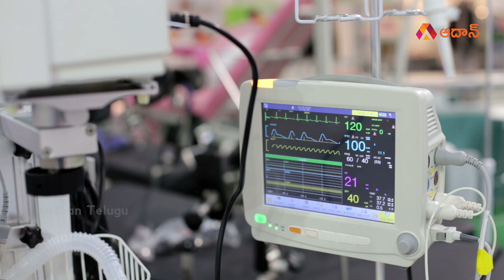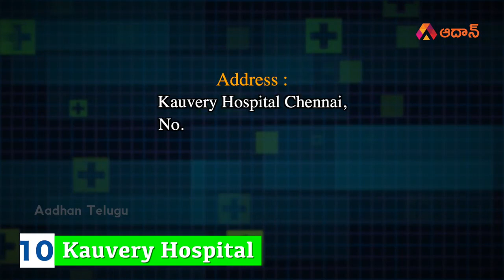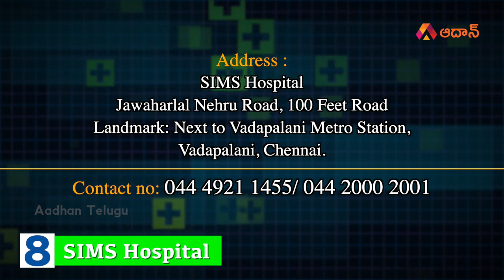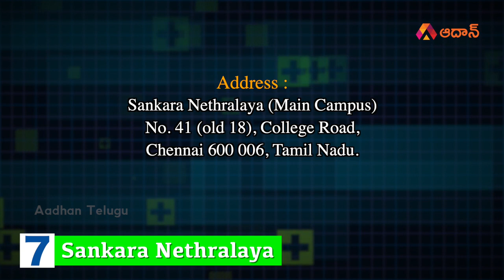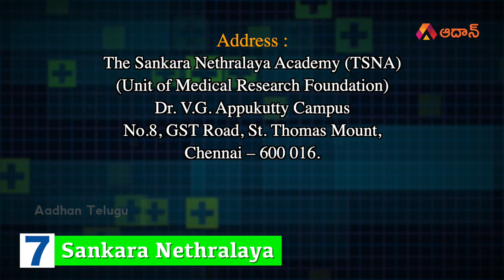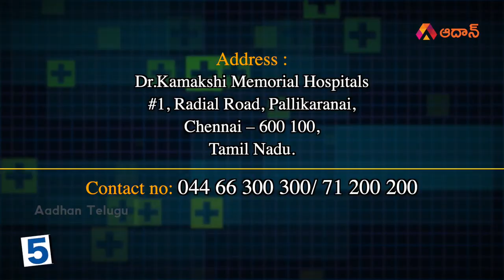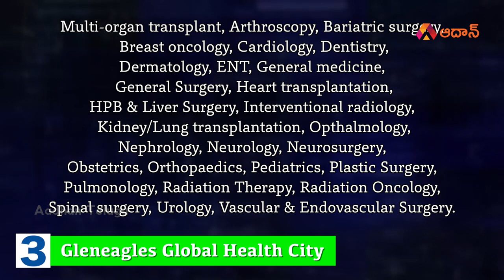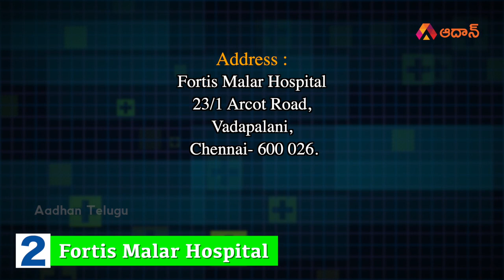చెన్నైలో ఉన్న టాప్ 10 హాస్పిటల్స్ ఇవే | Top 10 Hospitals in Chennai | Best Hospitals in Chennai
Introduction to Top 10 Hospitals in Chennai 00:00
Top 10 Hospital in Chennai - Kauvery Hospital 00:28
Top 9 Hospital in Chennai - Dr. Mehta's Hospitals 01:46
Top 8 Hospital in Chennai - SIMS 02:55
Top 7 Hospital in Chennai - Sankara Nethralaya 04:07
Top 6 Hospital in Chennai - Sri Ramachandra Medical center 07:40
Top 5 Hospital in Chennai - Dr. Kamakshi Memorial hospital 08:30
Top 4 Hospital in Chennai - MIOT Hospital 09:29
Top 3 Hospital in Chennai - Gleneagles Global Health City 10:42
Top 2 Hospital in Chennai - Fortis Malar Hospital 11:51
Top 1 Hospital in Chennai -  Apollo Hospital 13:26

10. Kauvery Hospital
Address:
Kauvery Hospital Chennai
No.199, Luz Church Road
Mylapore, Chennai, Tamilnadu.

9. Dr. Mehta's Hospitals
Address:
Mehta Multispeciality Hospitals India Pvt Ltd
No.2, McNichols Rd, 3rd Lane
Chetpet, Chennai – 600 031
Tamil Nadu,

8. SIMS
Address:
SIMS Hospital
1, Jawaharlal Nehru Road, 100 Feet Road
Landmark: Next to Vadapalani Metro Station,
Vadapalani, Chennai

7. Sankara Nethralaya
Address: Branch No. 1
Sankara Nethralaya (Main Campus)
No. 41 (old 18), College Road,

Address: Branch No. 2
Sankara Nethralaya, Jaslok Community Ophthalmic Center
Dr. V.G. Appukutty Campus
No.8, GST Road, St. Thomas Mount,

Address: Branch No. 3
Jagadguru Kanchi Sri Chandrasekarendra Saraswathi
Nethra Nilayam (JKCN Complex)
No. 21, Pycrofts Garden Road (off. Haddows Road),
Chennai 600 006, Tamil Nadu, India.

Address: Branch No. 4
C.U.Shah Sankara Nethralaya
No. 8, GST Road, St.Thomas Mount, Guindy,
Chennai 600 016, Tamil Nadu, India.

Address: Branch No. 5
Sankara Nethralaya Referral Laboratory
No. 21, Pycrofts Garden Road (off. Haddows Road), 5th Floor,

Address: Branch No. 6
Sankara Nethralaya R A Puram
New No.30, Old No.73, Kamarajar Salai
R A Puram, Chennai 600 028

Address: Branch No. 7
Smt. T.K. Lakshmi Ammal and
Smt. T.K. Alamelu Ammal Sankara Nethralaya
New No. 39, old no. 19, 1st Main Road,
East Shenoy Nagar,

Address: Branch No. 8
Elite School of Optometry (ESO)
Sankara Nethralaya

Address: Branch No. 9
The Sankara Nethralaya Academy (TSNA)
(Unit of Medical Research Foundation)

6. Sri Ramachandra Medical center
Address:
Sri Ramachandra Medical center,
No.1, Ramachandra Nagar,
Sri Ramachandra Nagar, Chennai,

5.  Kamakshi Memorial hospital
Address:
Dr.Kamakshi Memorial Hospitals
#1, Radial Road,
Pallikaranai,
Chennai – 600 100,
Tamil Nadu.

4. MIOT Hospital
Address:
MIOT International
4/112, Mount Poonamalle Road,
Manapakkam, Chennai - 600 089
Tamil Nadu.

3. Gleneagles Global Health City
Address:
Gleneagles Global Health City
439, Medavakkam Road,
Embassy Residency Rd, Cheran Nagar,
Perumbakkam, Chennai, Tamil Nadu 600100

2. Fortis Malar Hospital
Fortis Malar Hospital
No. 52, 1st Main Road,
Gandhi Nagar,
Adyar, Chennai – 600 020.

Fortis Malar Hospital
23/1 Arcot Road,
Vadapalani, Chennai- 600 026.

1. Apollo Hospital
Address:
Apollo Hospital
Padma Complex, 320, Anna Salai,
Rathna Nagar, Alwarpet,